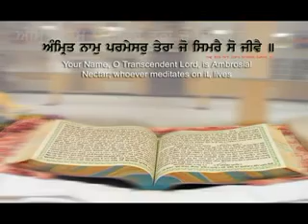Latest new punjabi Song Amrinder Gill (Dilbraa) 2010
amrinder gill talking about god in this song please watch it
have a nice & gr8 long life
PARMATMA EK HAI